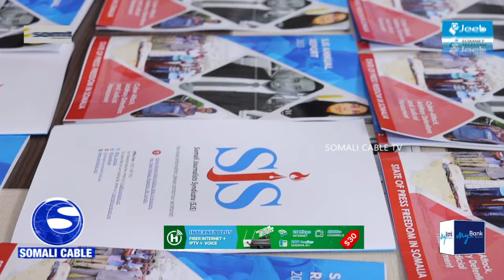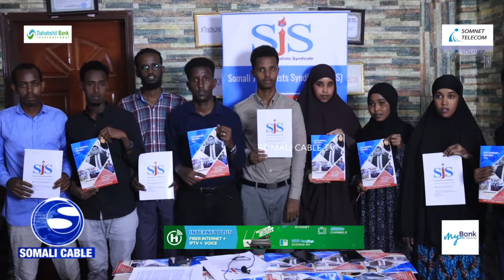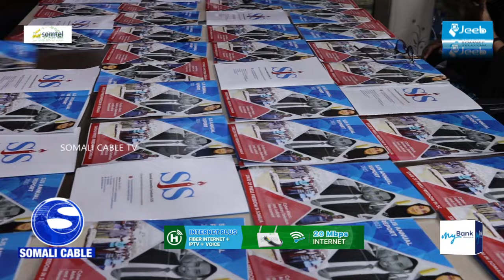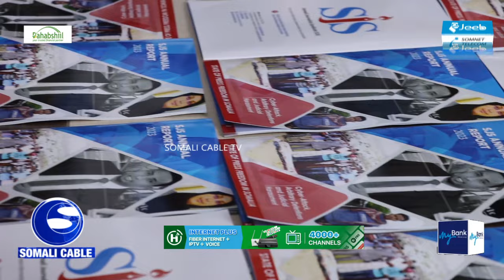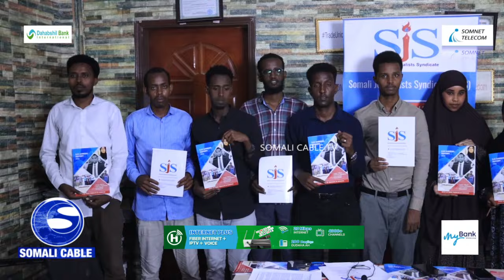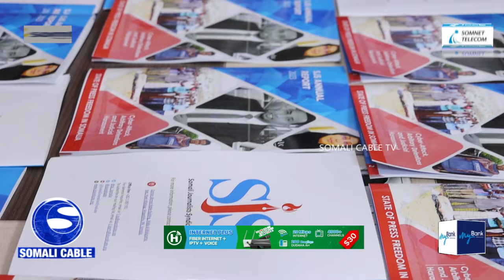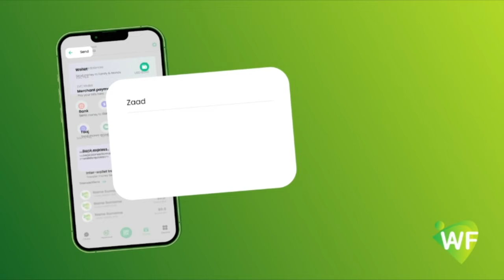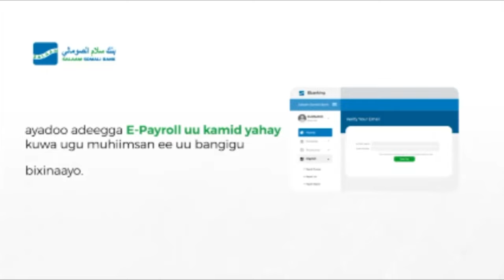Warbixin Sanadeedka Ururka Suxufiyiinta SJS 2023 "Xaalada Xoriyada Saxaafadda 2023"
Warbixin Sanadeedka Ururka Suxufiyiinta SJS 2023 "Xaalada Xoriyada Saxaafadda 2023,Weerarada Internate-ka iyo Xariga Sharci darada"